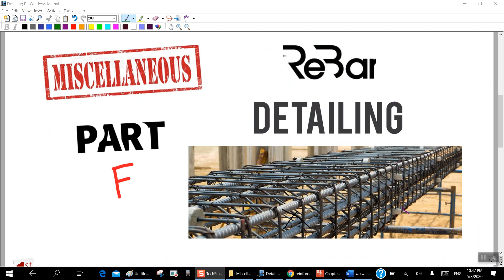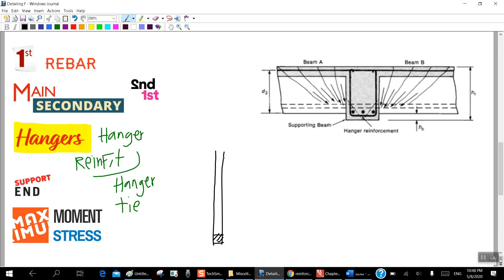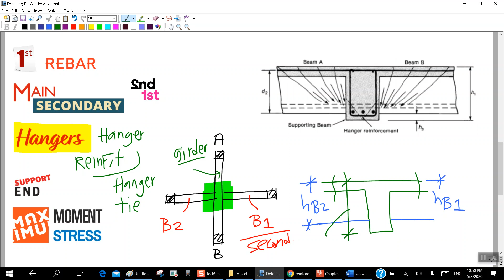Chapter 4 Miscellaneous Detailing Part F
CH04-Detailing-F